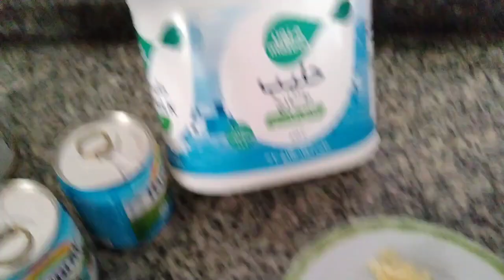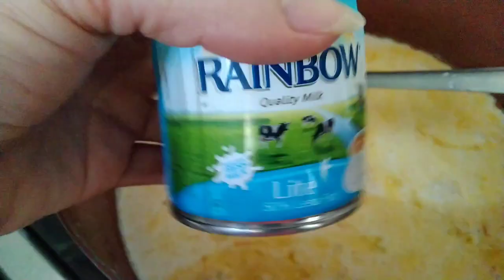try my Version of Creamy garlic chicken 😊😋🤍